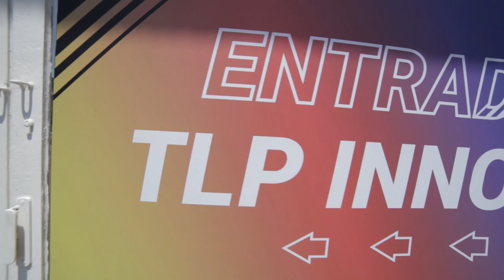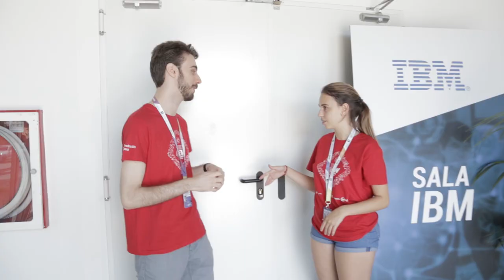TLP Tenerife 2019 - Vídeo resumen 15.07.19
Vídeo resumen del primer día de TLP Tenerife Summer 2019, una iniciativa impulsada por INtech Tenerife, perteneciente al área Tenerife 2030 del Cabildo de Tenerife, y está organizada por la asociación sociocultural de fomento del buen uso de la tecnología Innova7.

Asimismo, cuenta con la colaboración de Multicines Tenerife, Sonopluss, Universidad de La Laguna, INC Gaming Center, Weallen y Google Developer Groups Spain.